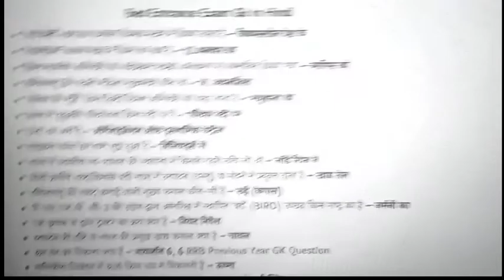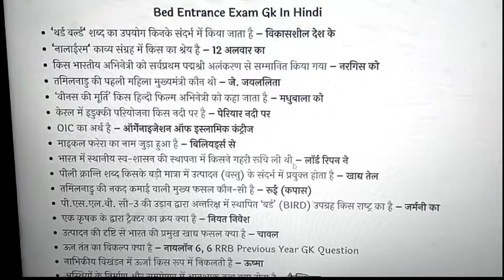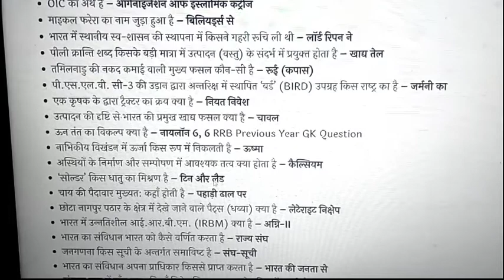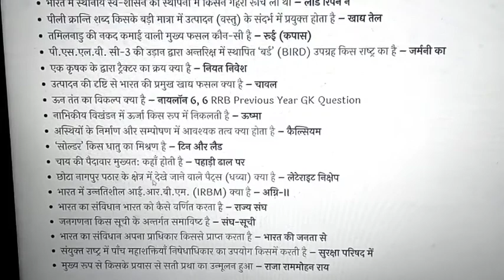GK most important question for b.ed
gk
gkbed
bed
bed entrance exam
b.ed entrance general knowledge for b.ed
B.ed
Bed exam
Most important question for exam bed
B.ed entrance exam
 gk
gkbed
bed
bed entrance exam
B.ed
Bed exam
B.ed entrance exam
gk
gkbed
bed
bed entrance exam
B.ed
Bed exam
B.ed entrance exam
 gk
gkbed
bed
bed entrance exam